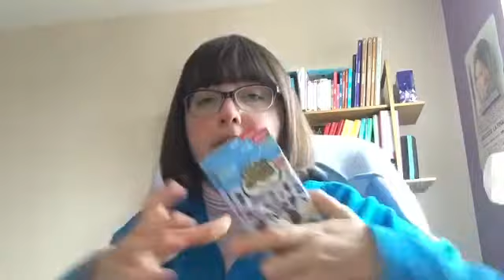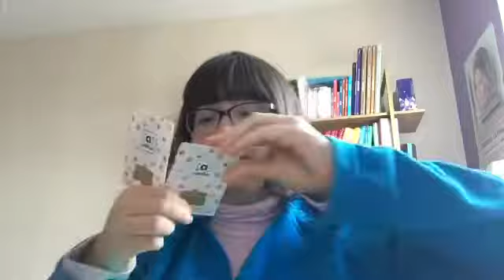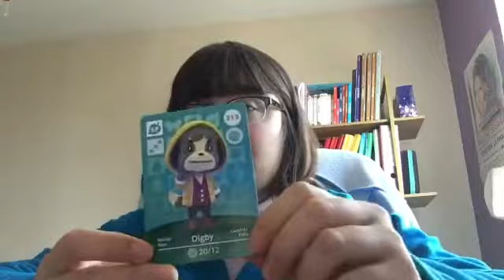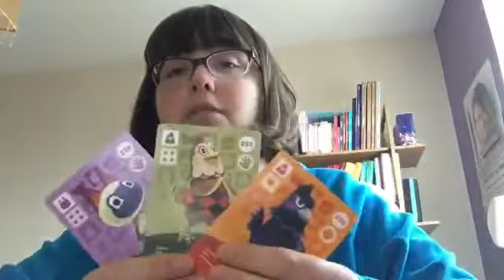Ouverture de booster animal crossing série 3